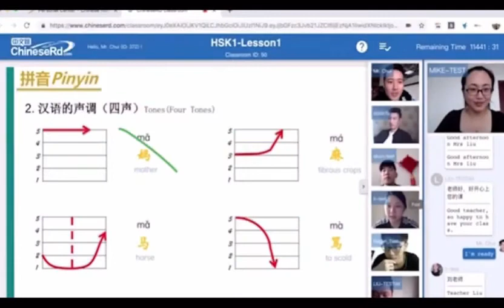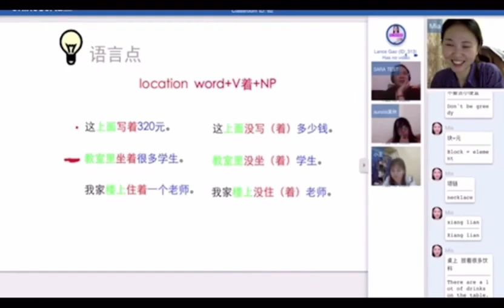PROFILE PROGRAM KURSUS MANDARIN ONLINE CHINESERD